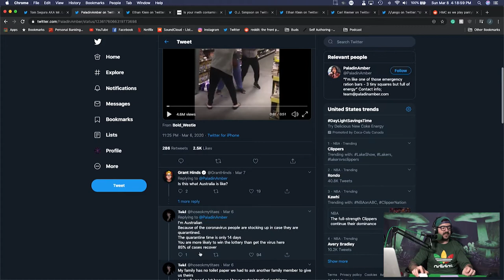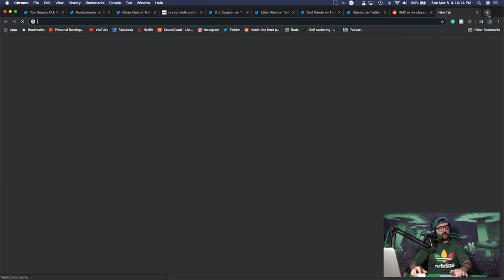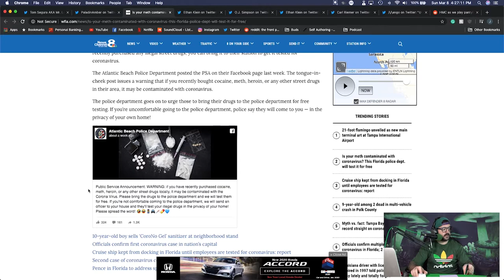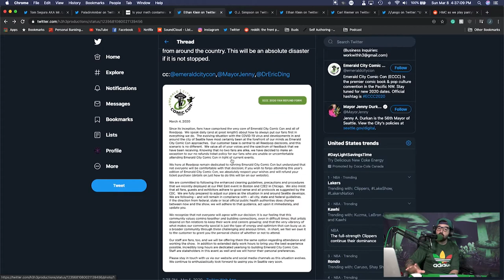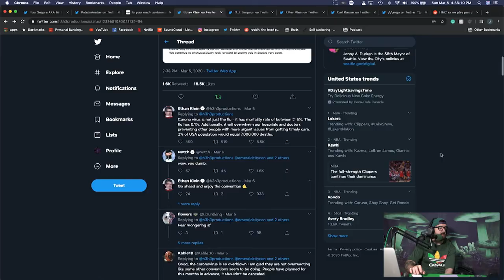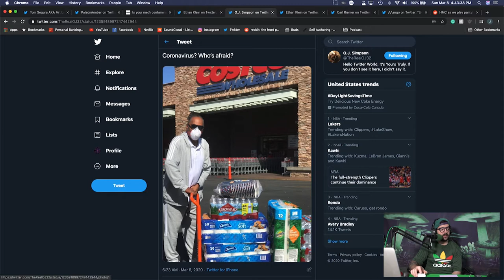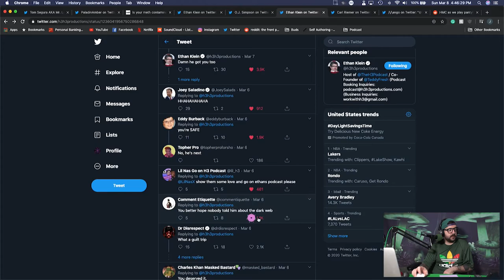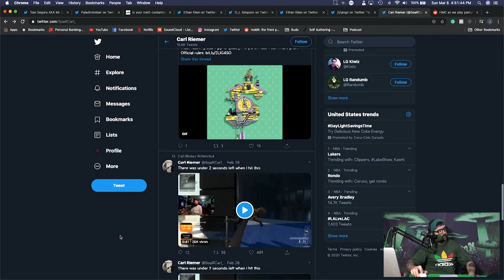O J Simpson Prepares for Coronavirus - The DynamiteGIzmo Podcast Ep.#146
Todays Episode:
- H3 podcast down & up
- Coronavirus
- O.J. Simpson buys out Costco
- SoarCarl
- Testing street drugs for coronavirus

My Channels -